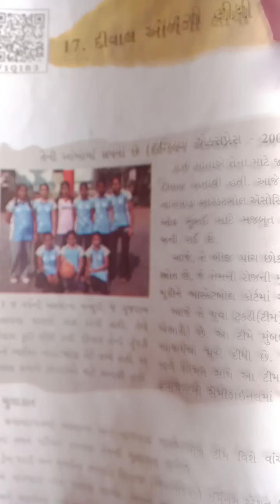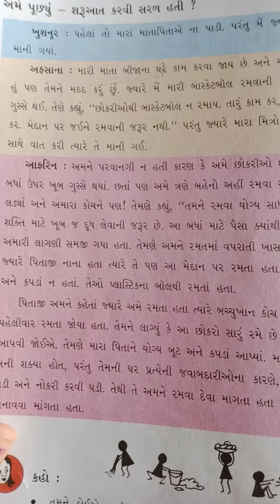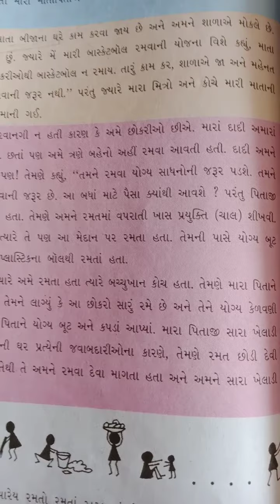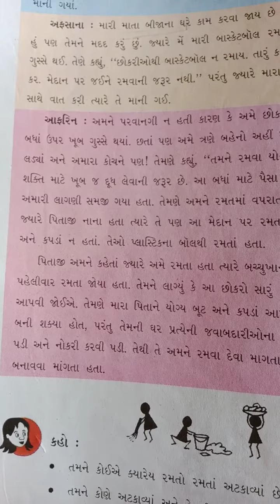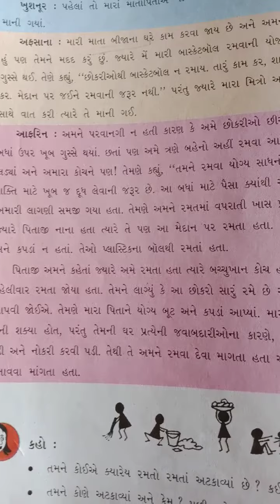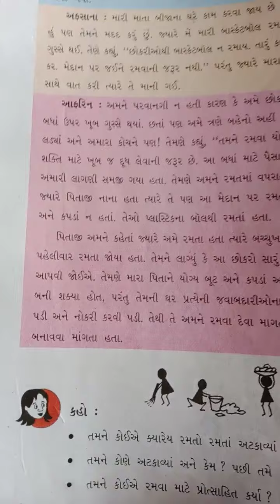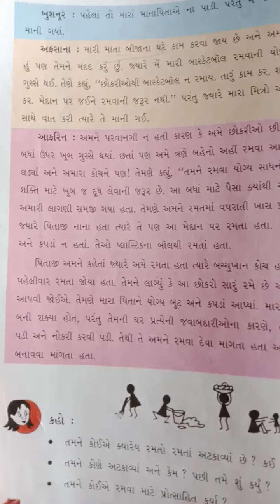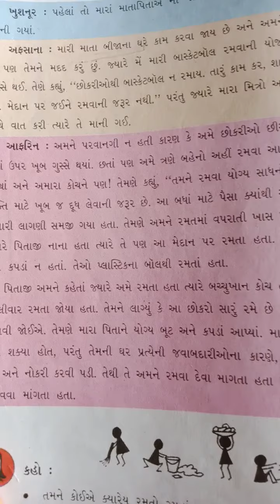Gm std 5 sub env unit 17 page no 156